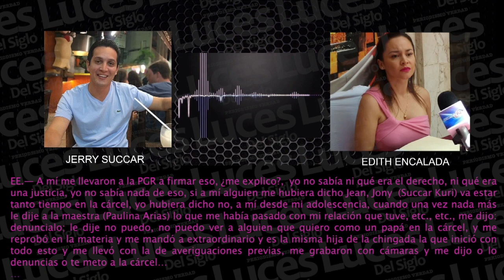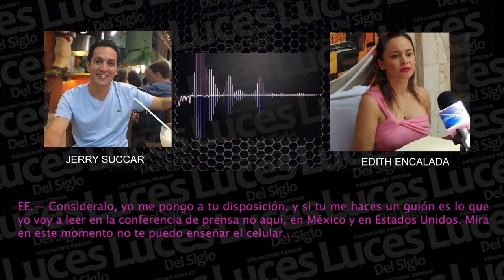Fabricaron delitos contra Succar Kuri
En revelación a hijo de presunto pederasta, Edith Encalada asegura que la obligaron a firmar acusaciones falsas...